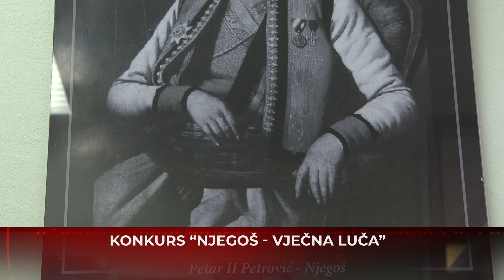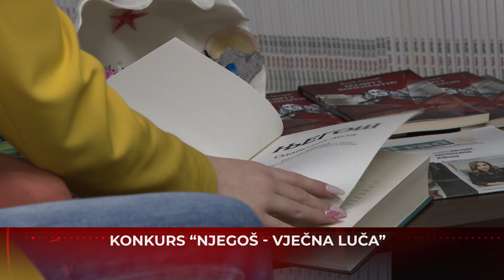Učenicama nikšićke gimnazije nagrade na konkursu „Njegoš-vječna luča“